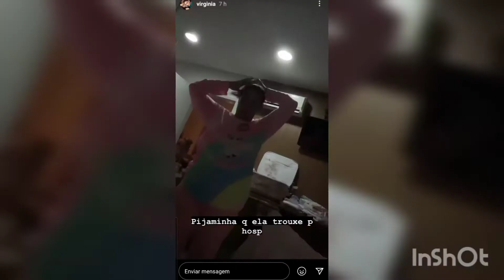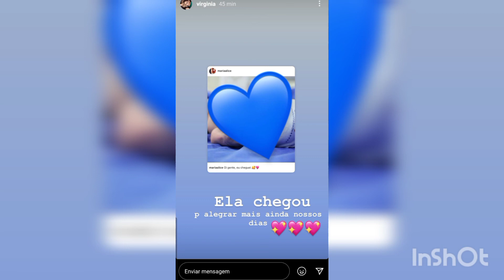MARIA ALICE NO COLO DO VOVÔ LEONARDO 🥰 + PRIMEIRA TROCA